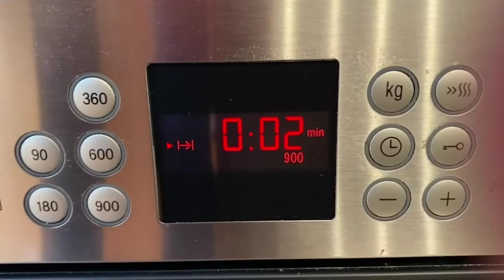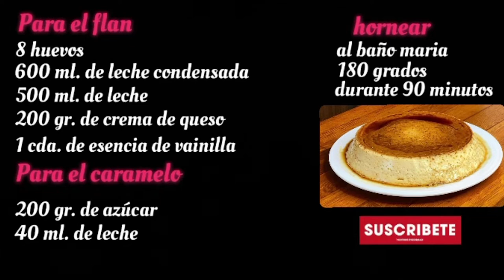FLAN NAPOLITANO RÁPIDO Y FÁCIL | RECETA DELICIOSA | TAZI OFICIAL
¡Bienvenidos un martes más a mi canal!
En el vídeo de hoy os enseño a hacer un flan napolitano delicioso. Es una receta muy sencilla con un resultado espectacular, os va a encantar.

INGREDIENTES:

Para el flan:
8 Huevos
600 ml. de Leche condensada
500 ml. de Leche
200 gr. de Crama de queso
1 cda. de Esencia de vainilla

Para el caramelo:
200 gr. de Azúcar
40 ml. de Leche

Hornear al baño maría a 180 grados durante 90 minutos.